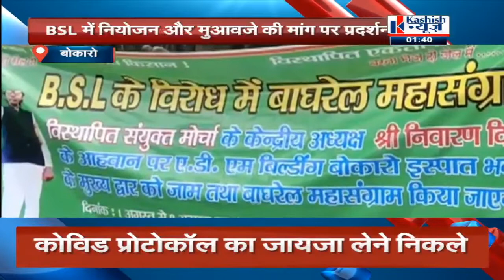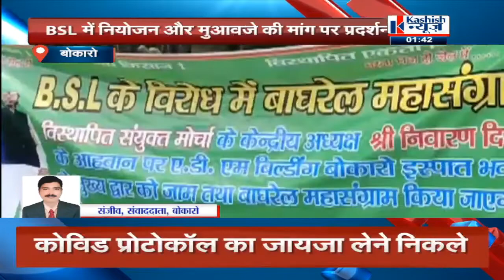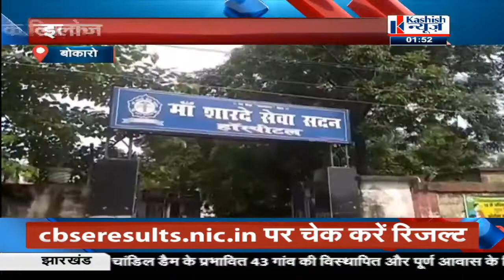1.30 PM झारखंड की तमाम खबर "कशिश न्यूज़ "